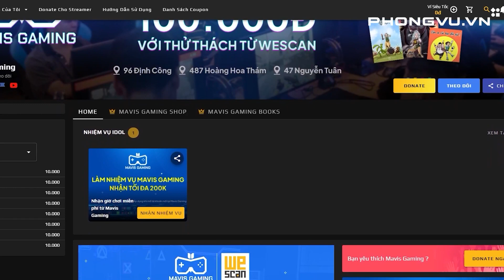Tóm tắt Call of Duty 2 - Chiến dịch hay nhất ?| Game On!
Thương hiệu Call of Duty thời đó gắn liền với những bước tiến quan trọng của ngành game, và điều này không những được phản ánh qua những yếu tố hình, âm hay lối chơi nêu trên, mà còn ở những câu chuyện mà game kể và cách game kể chúng. Hãy cùng Game On nhìn lại một thế chiến 2 còn hoành tráng và giàu cảm xúc hơn cả Call of Duty 1 nhé!

Hãy vào ngay để làm nhiệm vụ nhận những phần quà có giá trị và giao lưu với đội ngũ xây dựng kênh nhé!

Script: Kiên Võ
Voice: Quốc Anh
Edit: Triệu Đạt